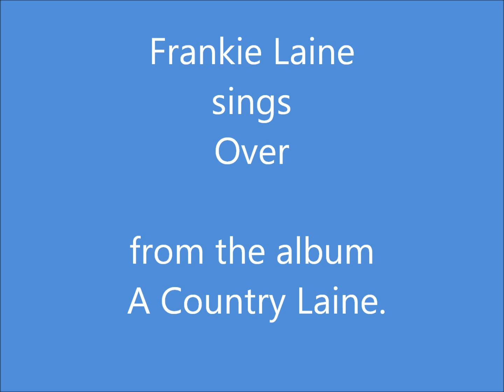Frankie Laine Over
Frankie Laine singing  Over.